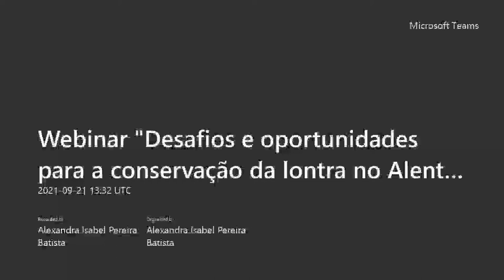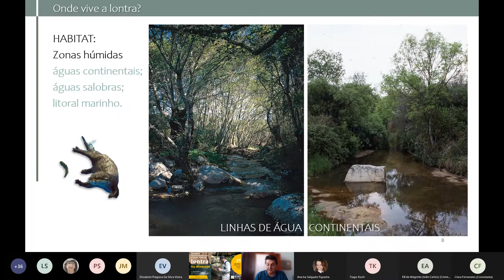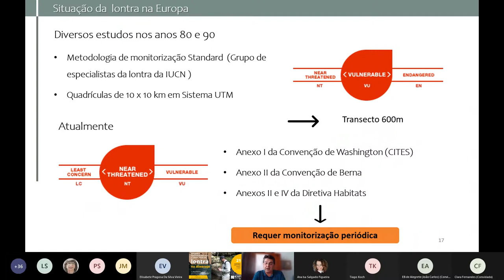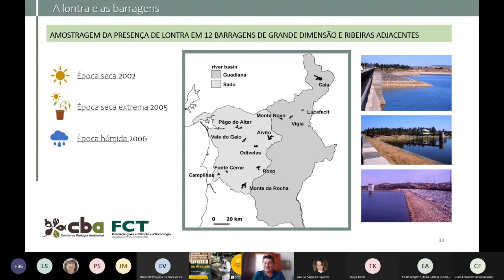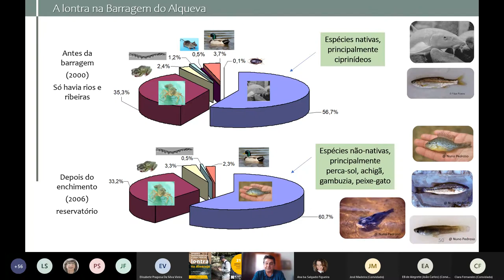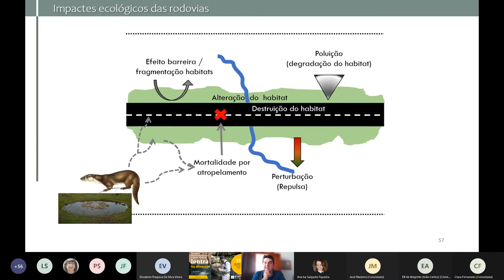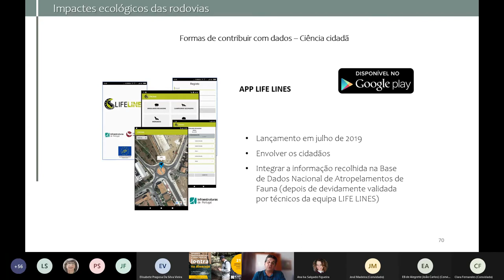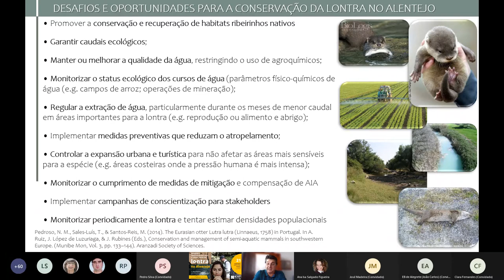Webinar "Desafios e oportunidades para a conservação da lontra no Alentejo"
por Nuno Pedroso | MED - Instituto Mediterrâneo para a Agricultura, Ambiente e Desenvolvimento